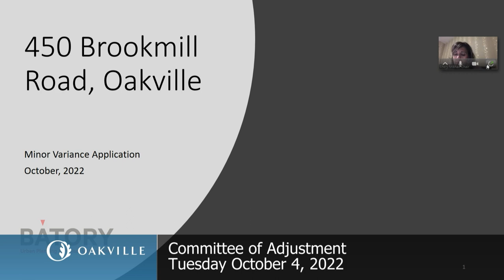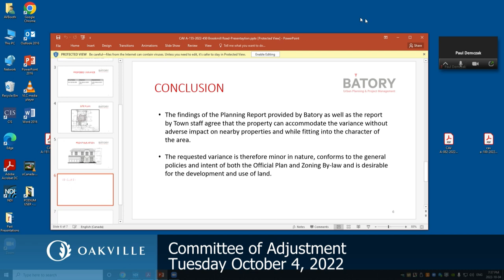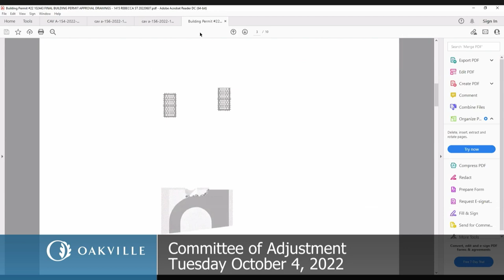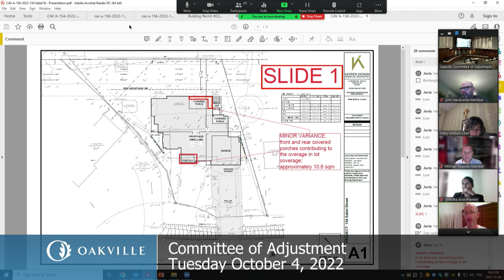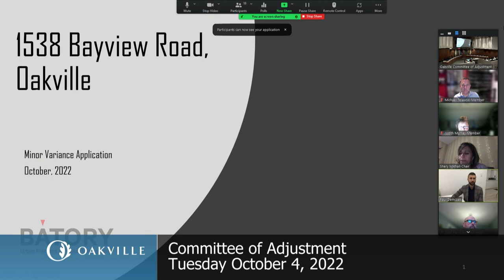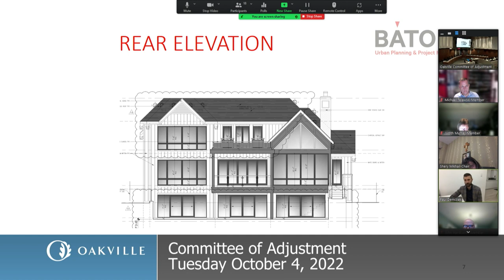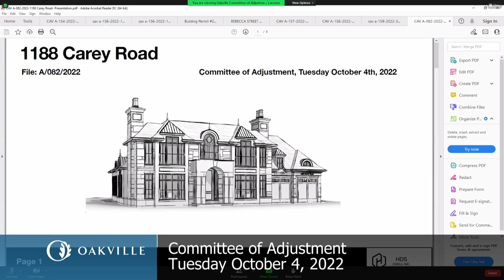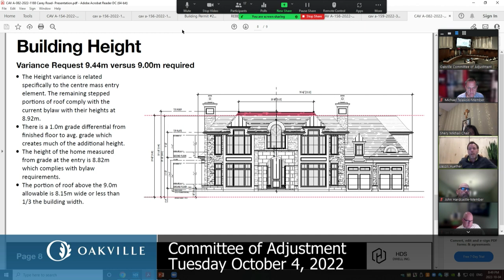Committee of Adjustment, October 4, 2022